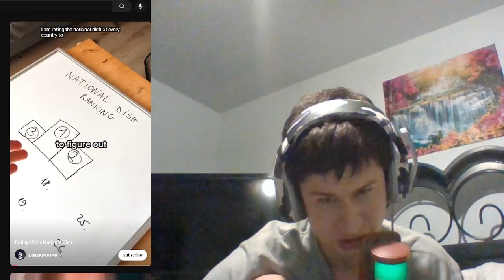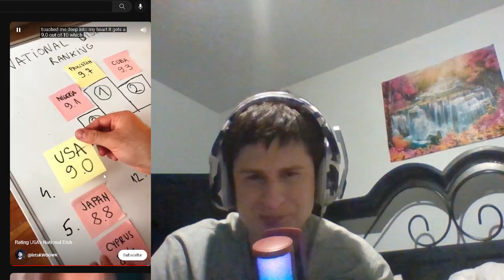Fanof Reacts to Rating USA's National Dish